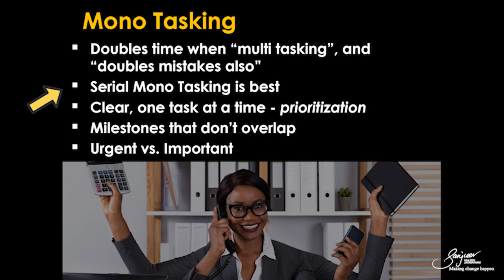Are you a Multitasker ?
Discover the Ultimate Productivity Hack! 🚀 Multitasking vs. Single Tasking: Which is better?

Uncover the surprising truths behind productivity and learn practical strategies to supercharge your workflow.